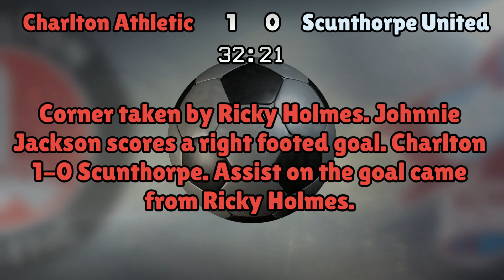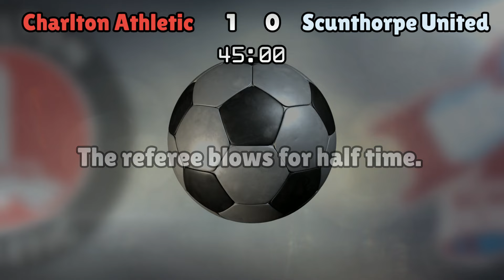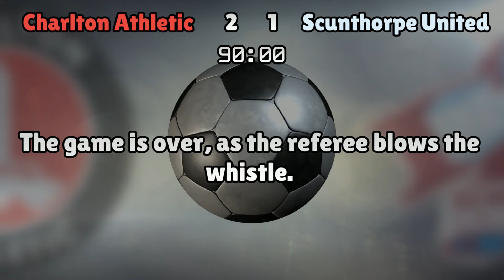Charlton Athletic v Scunthorpe United (Tue 07 March 2017 Match Summary)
Charlton Athletic lineup:
Rudd (1), Byrne (21), Konsa (15), Teixeira (50), Chicksen (3), Jackson (4), Aribo (32), Ulvestad (17), Holmes (11), Magennis (9), Novak (30)

Scunthorpe United lineup:
Daniels (1), Clarke (33), Wallace (5), Mirfin (6), Toffolo (15), Holmes (19), Dawson (8), Crooks (30), Morris (11), Madden (9), van Veen (10)